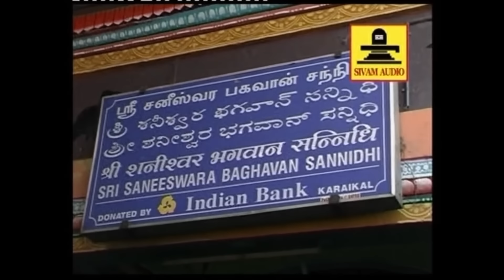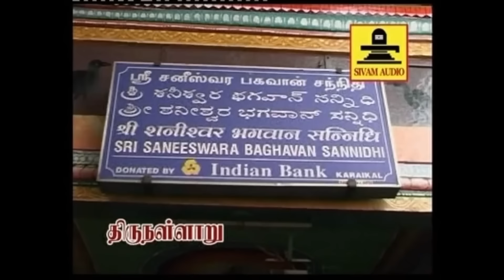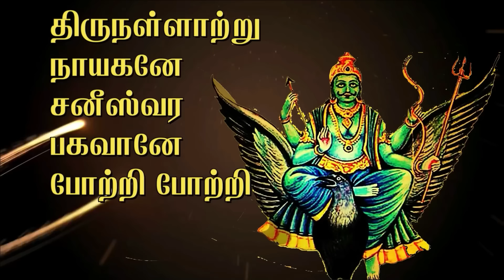ஏழரை வருடம் ஏற்றமிகு வாழ்வருளும் கஷ்டங்களை போக்கும் பாடல் || சனீஸ்வர பகவானே சரணம் உந்தன் திருவடியே